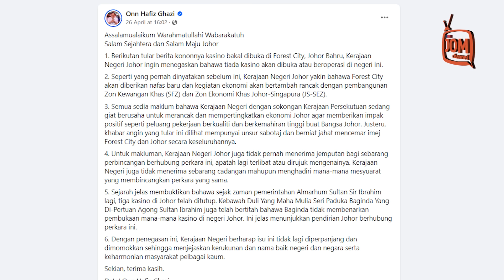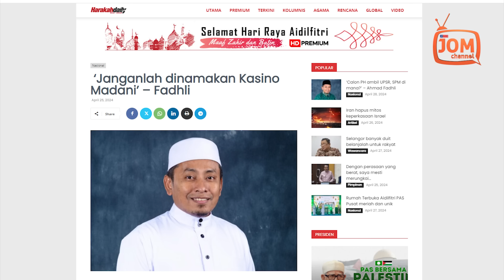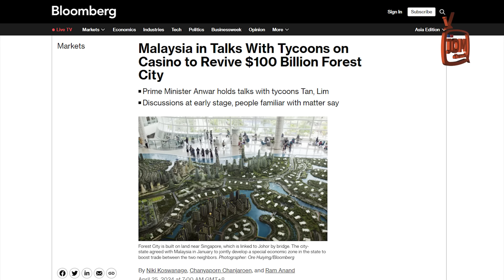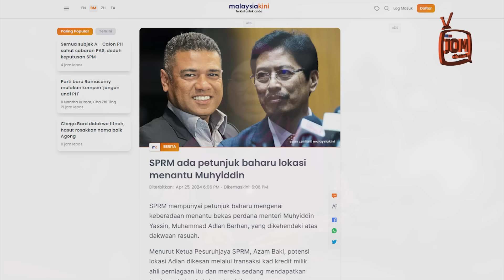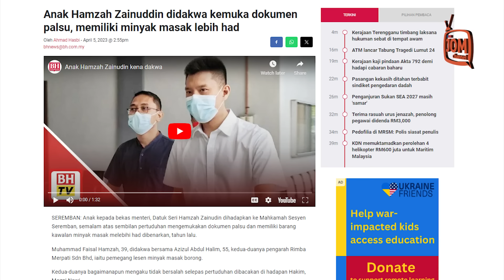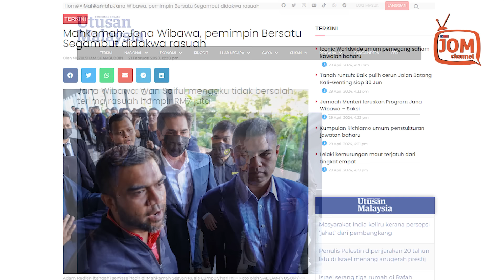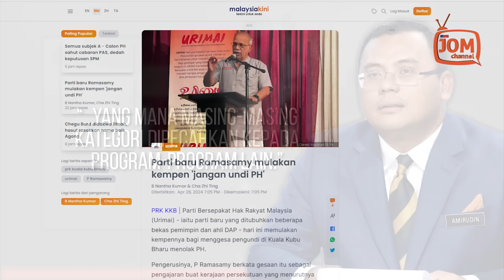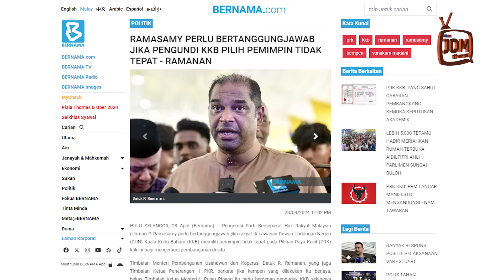RENTASAN 1590 | KINI PARA WALAUN SOKONG, SEBAR BERITA PALSU BLOOMBERG?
1. BERITA PALSU ‘LAKU’ DALAM KALANGAN WALAUN
2. KLUSTER MAHKAMAH CEMAR SLOGAN ‘BERSIH DAN STABIL’ PERIKATAN NASIONAL
3. KOMUNITI INDIA TIDAK DIBANTU KERAJAAN PERPADUAN MADANI?